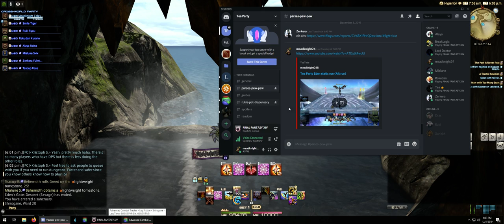Eden run static Tea party (alt run)